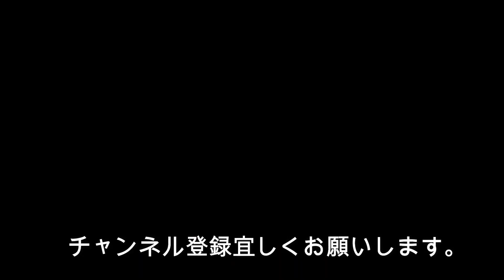#70【寝言は起きて言ぇーい】男になれ！ではなく、男の子になれ！！ 酔っ払いYouTuberまあーやん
酔っ払いYouTuberまあーやんが営業後のナイトルーティンである寝言を言います。
ゆるい動画です。酒の力は、世界を救う！
これが酔っ払いの生態！

山梨県富士吉田市で臭獣(しゅうじゅう)って名前のお好み焼き屋を経営しております。 長い事バンドを組んでおりました。店名はバンドの名前が由来でございます。 お客様と一緒に飲むのが趣味です。酔うと弾き語りしだします(笑)。 私の店(臭獣)での得意なトークテーマは 音楽、格闘技、怖い話です！ よろしくお願いいたします